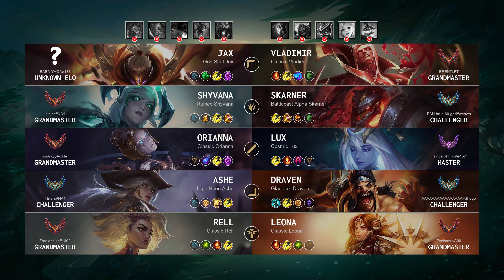Challenger Match: Super Jax vs Super Lux - NA server Patch 14.16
North America GrandmasterMatch (Patch 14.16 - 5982 LP)

Match detail:
- Queue: Ranked Solo/Duo
- Creation: 14 Aug, 2024
- Duration: 34m 50
- Total kills: 68 (1.95 per minute)

Blue team:
- Jax played by 'BABA YAGA@133'
- Shyvana played by 'Haise@NA1' - Grandmaster 615 LP
- Orianna played by 'snarkyy@krule' - Grandmaster 671 LP
- Ashe played by 'Nillers@NA1' - Challenger 884 LP
- Rell played by 'Zoralacquin@1302' - Grandmaster 511 LP

Red team:
- Vladimir played by 'BREN@LFT' - Grandmaster 564 LP
- Skarner played by 'FAN he a 69 god@wenwn' - Challenger 882 LP
- Lux played by 'Prince of Frost@NA1' - Master 353 LP
- Draven played by 'AAAAAAAAAAAAAAAA@Shogo' - Challenger 818 LP
- Leona played by 'Zezima@NA99' - Grandmaster 684 LP

Timeline:
00:00 Ban & Pick
00:20 Players RUNE
00:50 Match START
02:37 Time for SOLO KILL
02:53 Team FIGHT
03:18 Time for SOLO KILL
04:19 Team FIGHT
05:33 Time for SOLO KILL
06:05 Hunt The Dragon
06:29 Hunt The Void Grubs
06:58 Time for SOLO KILL
07:03 Team FIGHT
08:36 Time for SOLO KILL
09:06 Team FIGHT
09:50 Take down The Turret
10:47 Hunt The Void Grubs
11:36 Hunt The Dragon
11:57 Take down The Turret
12:34 Team FIGHT
12:57 Time for SOLO KILL
13:07 Take down The Turret
14:11 Team FIGHT
14:52 Hunt The Rift Herald
15:05 Team FIGHT
16:07 Time for SOLO KILL
17:16 Hunt The Dragon
18:01 Team FIGHT
18:44 Take down The Turret
19:24 Team FIGHT
20:18 Time for SOLO KILL
21:05 Team FIGHT
21:49 Hunt The Baron Nashor
22:27 Team FIGHT
22:56 Take down The Turret
23:00 Hunt The Dragon
23:07 Team FIGHT
23:20 Time for SOLO KILL
23:41 Take down The Turret
23:52 Team FIGHT
25:57 Take down The Turret
26:08 Team FIGHT
26:13 Take down The Turret
26:27 Team FIGHT
27:23 Time for SOLO KILL
28:11 Team FIGHT
28:15 Hunt The Dragon
28:27 Team FIGHT
30:05 Take down The Turret
30:06 Team FIGHT
30:16 Hunt The Baron Nashor
30:57 Team FIGHT
31:53 Take down The Turret
32:11 Team FIGHT
32:18 Take down The Inhibitor
32:22 Take down The Turret
32:27 Team FIGHT
32:29 Take down The Turret
32:33 Team FIGHT
34:40 Who is MVP?